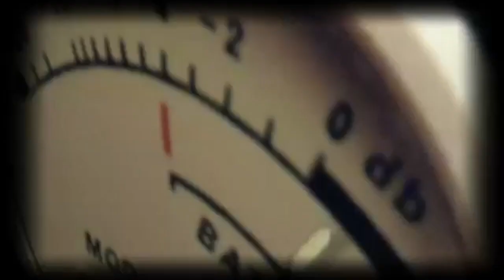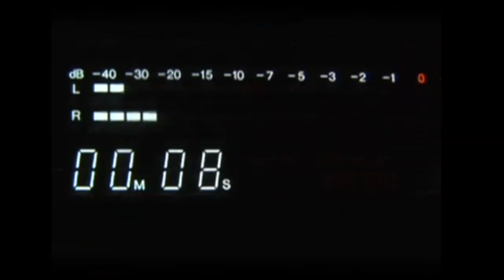fernweh. mit wüste & schiff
haltet die ohren steif
dann hält der maulkorb
besser
FERNWEH.
„Es macht die Wüste schön,
dass sie irgendwo einen Brunnen birgt."

2014 hab ich fürs openairkino
und zur einstimmung im treibhaus ein kleines filmchen gebastelt
zur ankündigung unseres sommerfestivals.
mit schnipsel aus al jazzeera, ein paer wüstenaufnahmen und so
dazu die wunderbare  musik von bombino -   dem jimi hendrix der tuareg in niger,
einem unserer stars - neben al di meola, angelique kidjo, rachid taha, jarabe de palo, suzanne vega.

ich hab nie nachgeschaut auf meinem kanal
aber wissen wollt ich, wieviele leute auf youtube denn den virus aus tirol sich angeschaut haben
viele.

aber welche überraschung:
ohne es zu wissen hab ich einen hit gelandet
und mindestens drei goldene schallplatten  gewonnen:
sage und schreibe 333.262 klicks hat das FERN*WEH FILMCHEN
über 1100 likes
und zig eintragungen - die ich zum großteil  nicht versteh
weil auf arabisch.

gewundert hab ich mich schon über so viele kritzi-kratzi mails
aber ich hab geglaubt, das ist wohl wieder so ein notar
oder ein testamentsvollstrecker eines reichen erben
der unbedingt mir eine spende auf mein konto...

jetzt weiß ichs:
ich  bin ich von marokko bis niger
mindestens so berühmt wie in schruns tschagguns

im vorfilm: eva billisich
dem treibhaus verbunden seit schlabarett-zeiten
vom atompilz bis zum muttertag.

auf die kultur!

Ich war auch einmal jung, vielleicht jünger als der.
Mögen hätt ich schon wollen,
aber dürfen habe ich mich nicht getraut
(karl valentin)
verbieten verboten
steigerungsform:
verbieten strengstens verboten
das war ein von mir gern gesehenes grafitti
auf das sherriff rudi f kopfgeldprämie ausgesetzt hatte
gern hätt ich dazugekritzelt
wer dagegen ist
wird verboten
mein gott rudi
ich verbot nix äh
ich habe verboten äh
und das auch nicht äh

alles verboten
alles vorboten

alles veboten. auch das verbieten

irgend so ein bürgermeister in irgendeinder deutschen stadt:
wir retten möglicherweise menschen,
die in ein paar jahr sowieso tot wären.
den braucht man am abend auch nimmer füttern
weil es könnt ihn nach der ZIB der herzkasper erschlagn,
möglicherweise
Man glaubt gar nicht, wie schwer es oft ist,
eine Tat in einen Gedanken umzusetzen!
Karl Kraus

Ein Zirkus war in Dänemark in Brand geraten.
Der Direktor schickte daraufhin den Clown, der schon zur Vorstellung er schon für die Vorstellung geschminkt und gekleidet war, in das benachbarte Dorf, um Hilfe zu holen, zumal die Gefahr bestand, daß über die abgeernteten, ausgetrockneten Felder das Feuer auch auf das Dorf übergreifen würde.  Hals über Kopf rannte der Clown auf den Marktplatz und rief: „Der Zirkus brennt, der Zirkus brennt! Kommt, kommt, kommt und helft alle, das Feuer zu löschen!“
Aber die Dörfler hielten das Geschrei des Clowns für einen ausgezeichneten Werbetrick, ums sie möglichst zahlreich in die Vorstellung zu locken; sie applaudierten und lachten Tränen. Dem Clown war mehr zum Weinen als zum Lachen zumute; er versuchte vergebens, die Menschen zu beschwören, ihnen klarzumachen, dies sei keine Verstellung, kein Trick, es sei bitterer Ernst, es brenne wirklich. Sein Flehen steigerte nur das Gelächter, die Dörfler fanden, er spiele seine Rolle ausgezeichnet – bis schließlich in der Tat das Feuer auf das Dorf übergegriffen hatte und jede Hilfe zu spät kam, so daß Dorf und Zirkus gleichermaßen verbrannten.

Sören Kierkegaard / Vom Ende der Welt / Eine Parabel

ab 15.mai öffnet die gastronomie.
mit der berühmt berüchtigten 1m regel.
gilt draussen vor der tür.
drinnen im lokal nicht.

ein meter im lokal ist nicht von mensch zu mensch gemessen
sondern von tisch zu tisch
auf nachfrage: ein meter zwischen den tischen.
wenn zwei tische nebeneinander stehn
nicht von rücken zu rücken
von tischkante zu tischkante

sessel tisch sessel - sessel tisch sessel - sessel tisch sessel

im treibhaus müssen wir keine tische entfernen
da müssen wir noch 6 kaufen
dafür ist der turm
leer
bzw mit 16 sitzplätzen
zum bersten voll
und ausverkauft

mein gott rudi